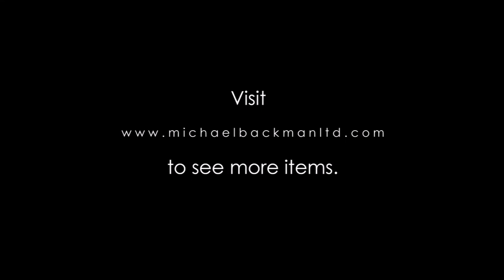5312 Pair of Yellow Satin Malay Wedding Bed Bolster Covers each with a Pair Bolster End Tekat Panels